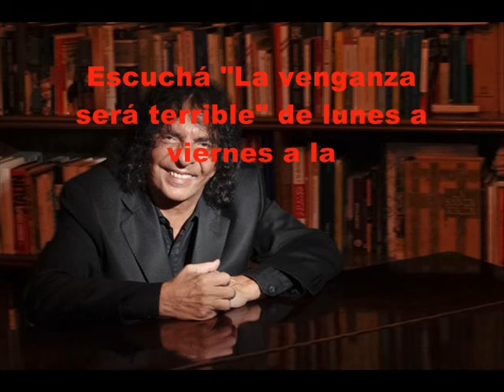La venganza sera terrible: ¿Dónde festejar cumpleaños infantiles?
Segmento del programa radial: "La venganza será terrible" de Alejandro Dolina.

¿Dónde festejar cumpleaños infantiles?

Escuchá "La venganza será terrible" de lunes a viernes de 00:00 a 2:00 am por AM 1030 Radio del Plata.

Presenciá el programa en vivo, de martes a viernes en "el galponcito de Radio del Plata: Gorriti 5963 (entre Ravignani y Arévalo)

Facebook del programa: La venganza será terrible (Sitio Oficial)